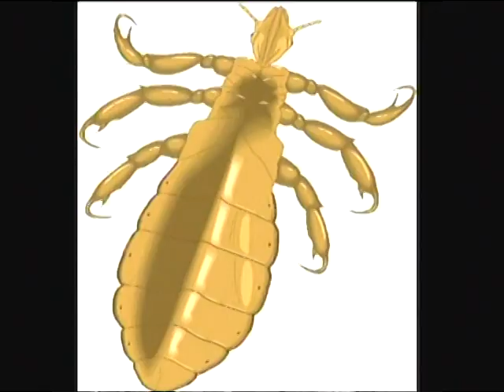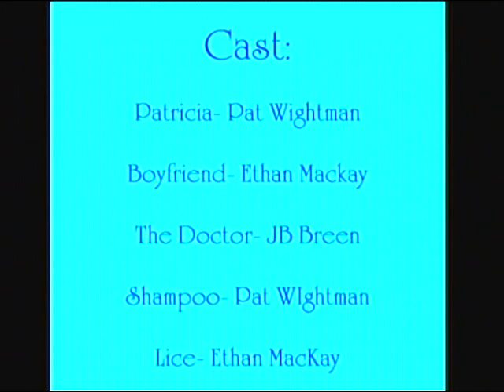A Short Film On Pubic Lice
A short film that combines comedy with education. Completed for a high school health project, this video will surely take away the awkwardness of the topic and have you on the floor laughing!

Black And Wight Films